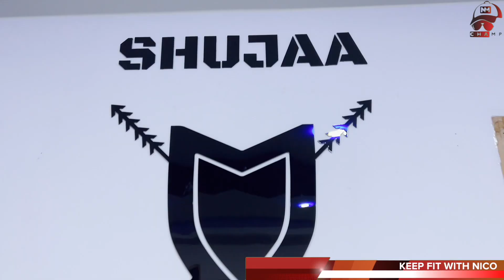Episode 7. I Can't Imagine My Life Without Fitness....@shujaafitness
Shujaa Fitness ranks at the very top of the rating chart for fitness podcasts. Its episodes are jam-packed with information on both simple and advanced training and sports nutrition strategies, as well as discussions of a wide range of lifestyle issues.

There is much to learn in these episodes, whether your goals are to gain muscle, lose fat, increase longevity, increase endurance, or improve performance.